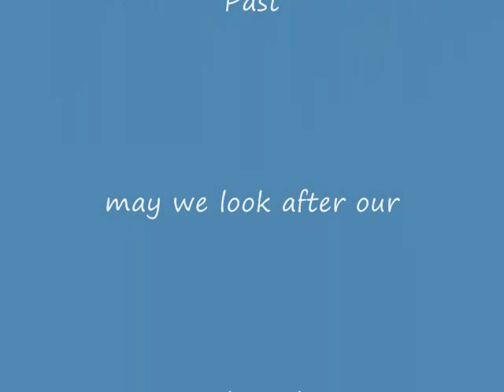Santiago Calatrava - architecture and William Zeitler - music